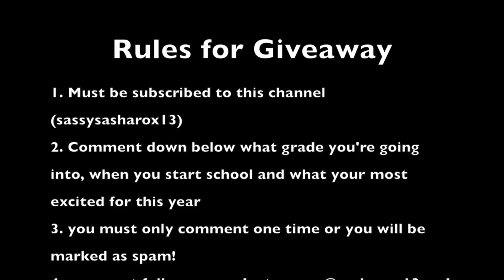School Supplies GIVEAWAY!!! 2015 (CLOSED)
I REALLY hope you guys enjoyed! I LOVE YOU!

3. you must only comment one time or you will be marked as spam!

GOOD LUCK!

Video schedule for summer:

Every Saturday, Thursday and/or Wednesday

ABOUT ME:
My Name : Sasha or Sassy (which ever you would like to call me)

Camcorder: Canon Rebel EOS

Age: 15

Birthday: July 3rd